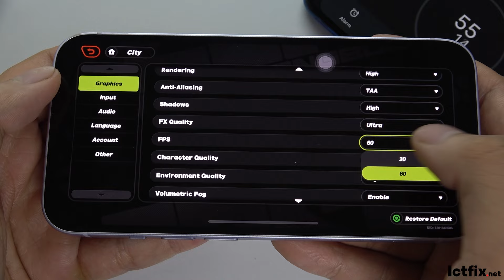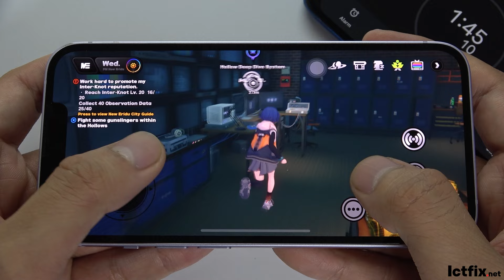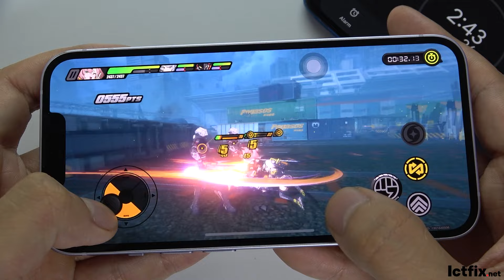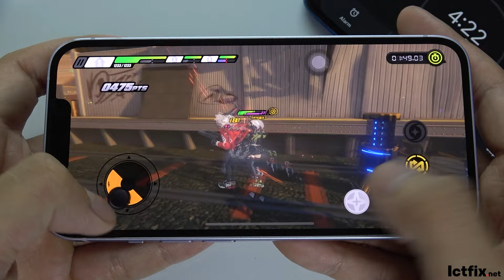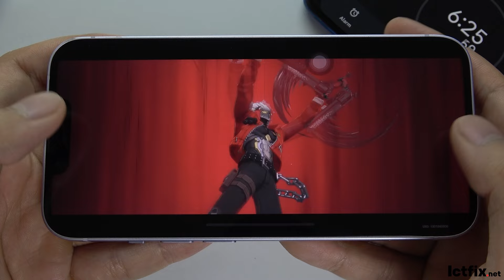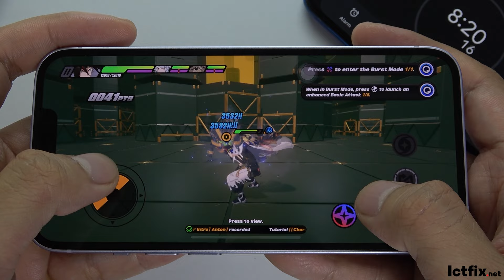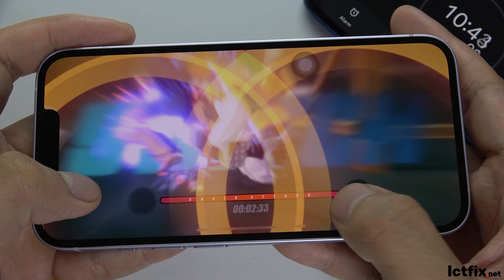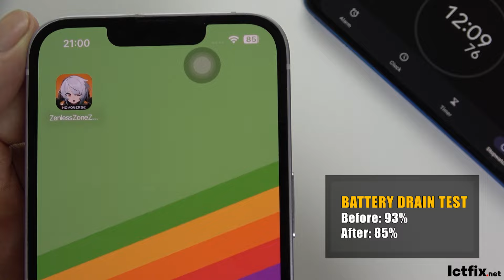iPhone 14 Zenless Zone Zero Gaming test | Apple A15 Bionic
GPU Apple GPU (5-core graphics)RAM:  6 GB
Storage: 128 GB
Battery: 3279 mAh
Performance AnTuTu: 817125 (v9)
GeekBench: 4761 (v5.1)
GFXBench: 60fps (ES 3.1 onscreen)